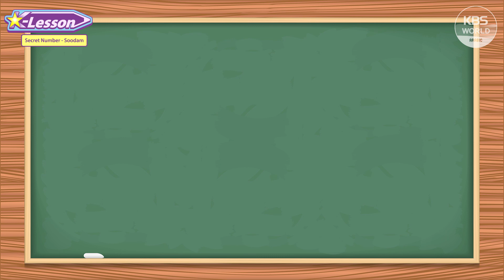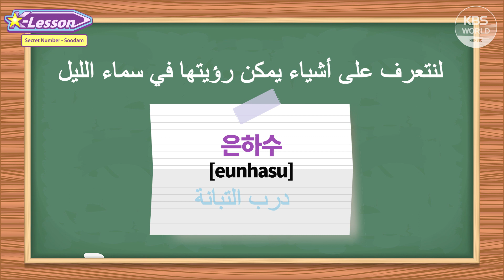[K-Lesson] Soodam Secret Number تعلم اللغة الكورية مع نجوم الكيبوب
هيا نتعلم اللغة الكورية مع نجوم الكيبوب

للمزيد يرجى زيارة صفحة القسم العربي بالكي بي إس ورلد